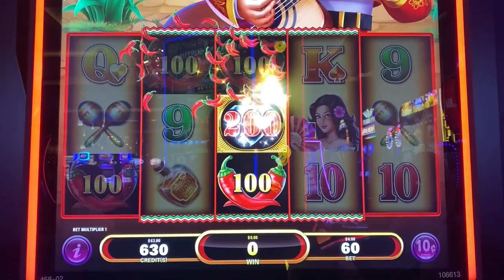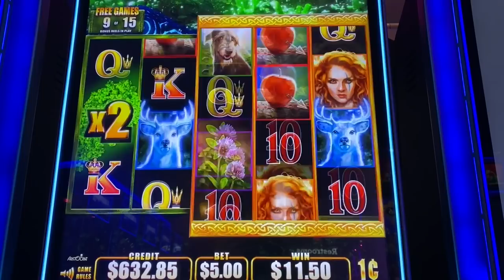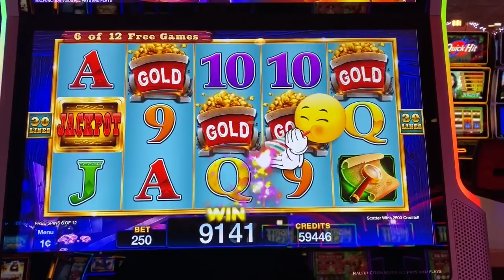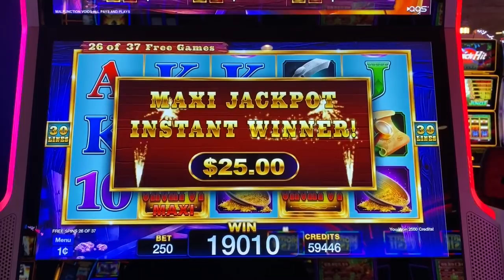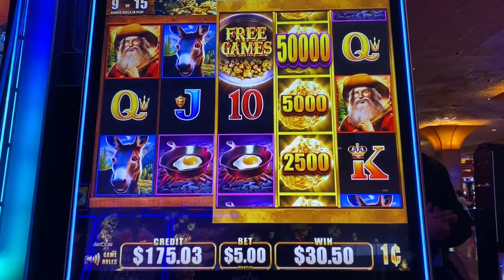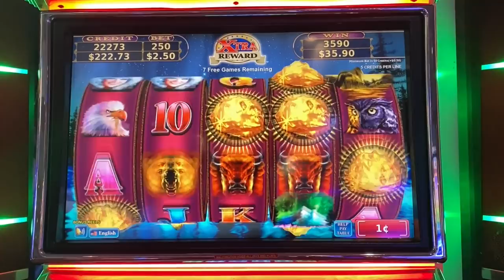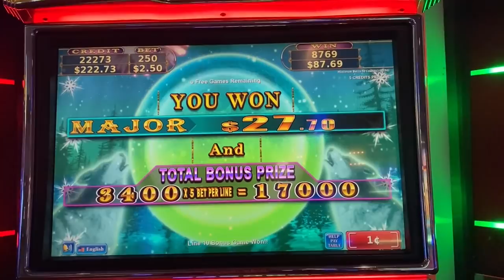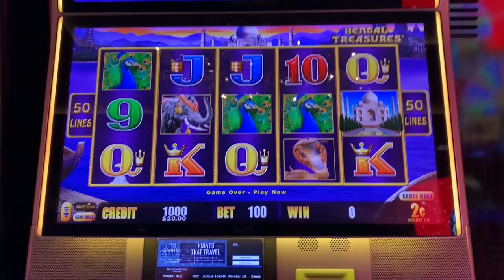I HAVEN'T PLAYED THIS OLD SCHOOL SLOT IN AGES, and I was SURPRISED with a BIG WIN!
I'm so glad I gave the Rapid Revolver slot a chance... It's been years since I've played it, and it was loads of fun!  I know you'll like watching this slot machine bonus as much as I did!